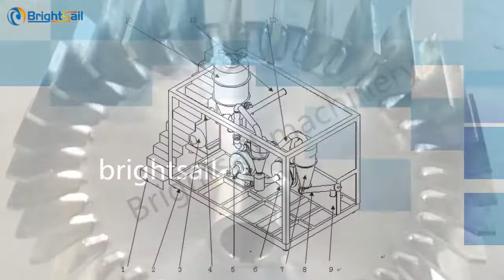Introduction of low temperate powder grinding machine(cryogenic grinder)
This is our cryogenic grinding mill. It connects liquid nitrogen while working, and it can grind oil spices, fruit powder like blue berry in super cold mill environment. It can also grind pharmaceutical powder with protecting the nature.  Besides, it can grind plastic powder like EVA, PP, PES, EVA powder.